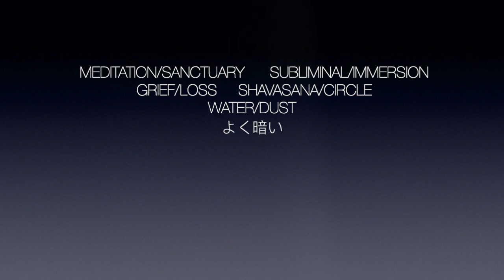Dark Well trailer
DARK WELL

Site specific or theatre presentation.
Duration: 60 minutes; no interval.
Two pianos or Nord Stage 3 keyboards.
Projector, lighting and audio.
Projections onto transparent open-mesh gauze.
Gauze is hung in cylindrical hoop shape (ie., like a well).

Music: Andrew Schultz; Art: Alyssa Rothwell; Musicians: Sonya Lifschitz & Stephen Emmerson; AV Tech: Martin Fox & Bob Scott.